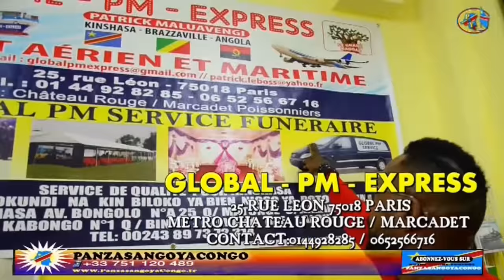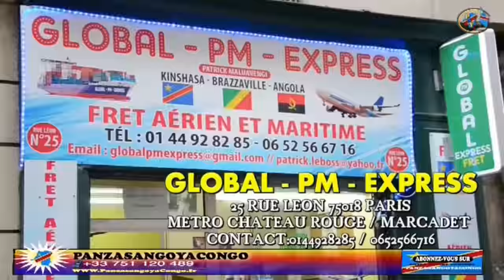EX . PRES YA WERRA GOLF KIZOLA ,BERTIN MOSOLO, PAPY KALUME BALAKISI KE BAZA BA PATRON YA SOLO EYINDI